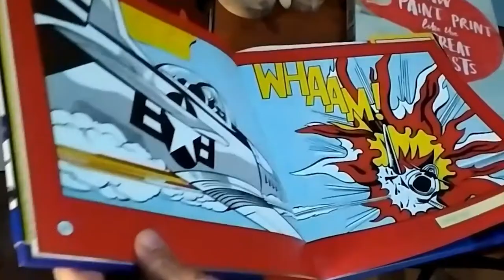You ART Not Alone: Special Feature - Mel Corral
"Antivirus" by Mel Corral
YouARTNotAlone​ QUARANTINE ART AWARDEE

The You ART not Alone Quarantine Art program by the BGCArtsCenter​ was initiated to encourage Filipino​ artists to stay creative​ and create art​ in these pandemic times.

This online Special Feature seeks to affirm the good and essential work that artists do to help us cope in these extraordinary times.